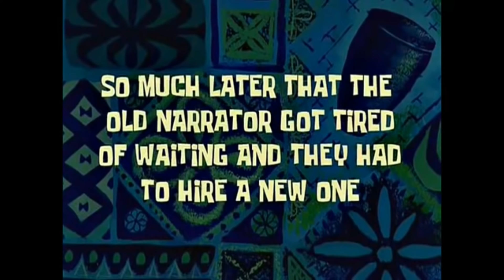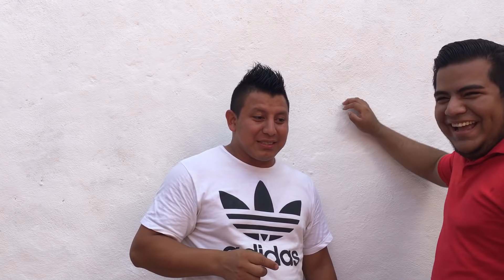¿QUE PROBABILIDAD HAY?|| Retos #1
EN ESTA OCASIÓN HAREMOS EL RETO DE QUE PROBABILIDAD HAY!!